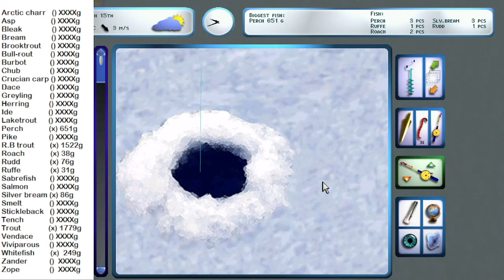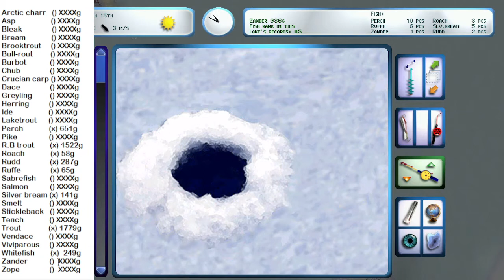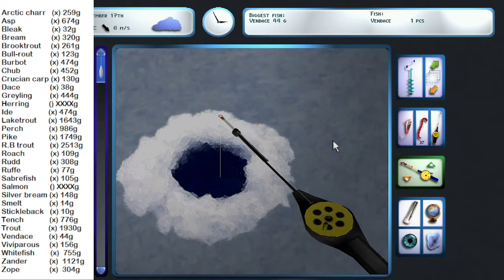Propilkki 2 All fishes challenge compilation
Well this took longer to edit than i thought, anyway here is some extra info that I didn't talk in intro.
Lakes that i used: Haapolahti, Iso-Söimi, Koivusaaren matalikko Kuikansalmi, Lokkiluoto, Metsälampi, Mäntylahti, Palusjärvi, Peräjärvi, Rautupuro, Räväjärvi, Siika-valkeinen and Siikakoski (after thinking it would need less maps to use, but those had bit better chances for me to catch some fishes.)

This compilation was edited down from my twitch stream and i stream bit randomly so following there helps a bit to see when im next online.